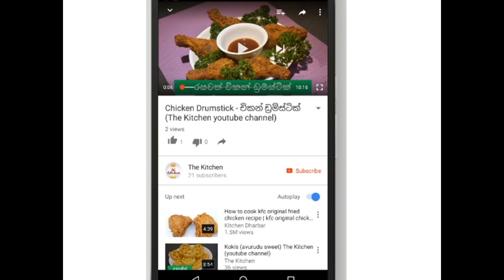Pani Halapa පැණි හැලප (The Kitchen youtube channel)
This is a recipe that everybody (especially kids) will like. This is the traditional way of making halapa. One or two will definitely satisfy anybody with a sweet flavor of it. If you follow the steps correctly, you’ll feel that it’s not difficult to make and you’ll tend to make halapa more often.